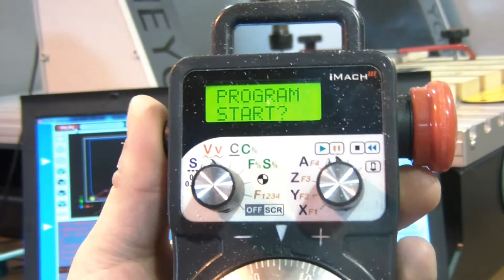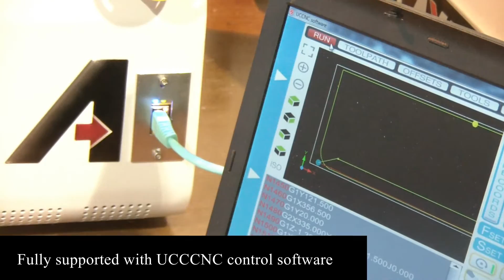STONEYCNC AXIOM machining polycarboate shelf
Shown here is the AXIOM AR4 making a polycarbonate shelf.